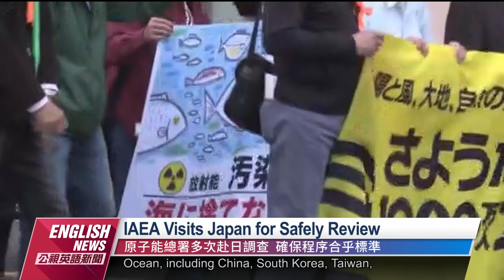20230218 PTS English News公視英語新聞｜Fukushima Wastewater Released Into Ocean This Spring